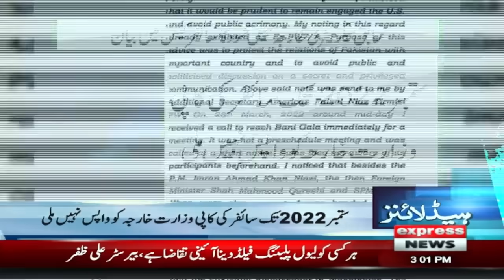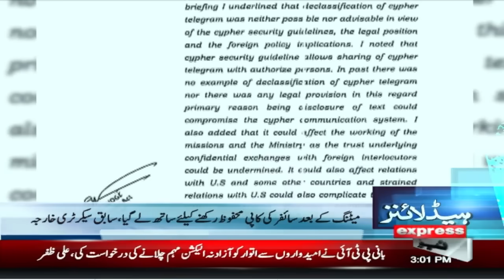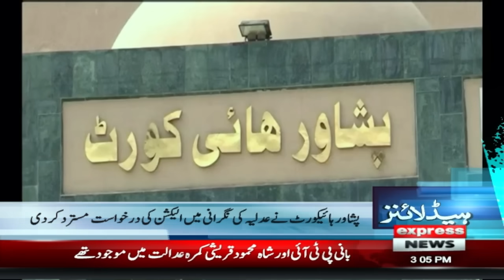Imran Khan Got Great Facility in jail | News Headlines 03 PM | 25 Jan 2024 | Express News